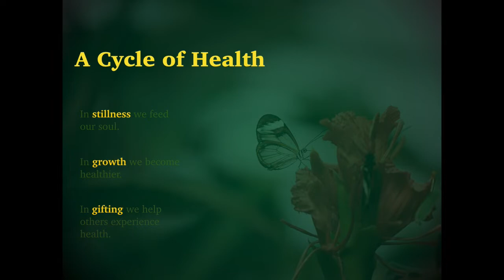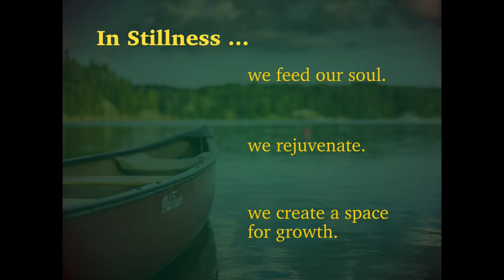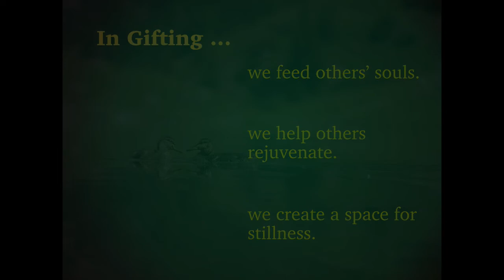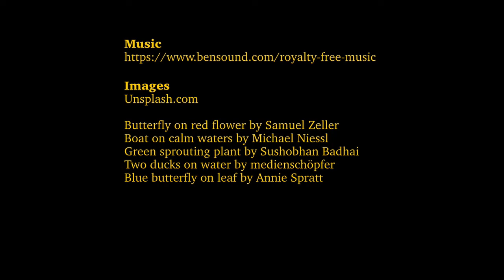Health Cycle Updated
An updated version of my Health Cycle model of wellbeing. It has a different musical track and a picture of ducks (because I love ducks!) and a more mellow feel than the first version.